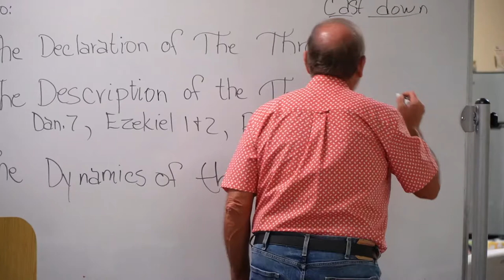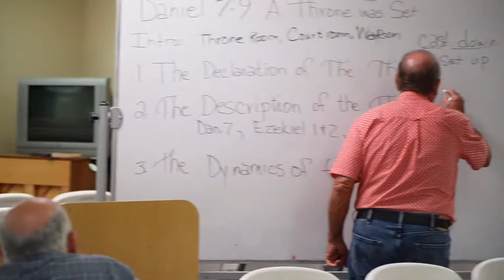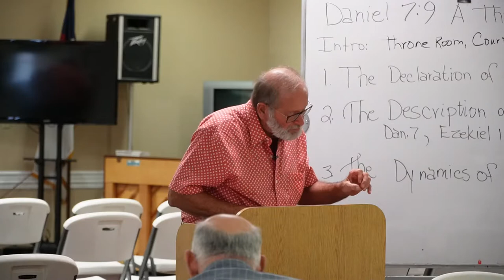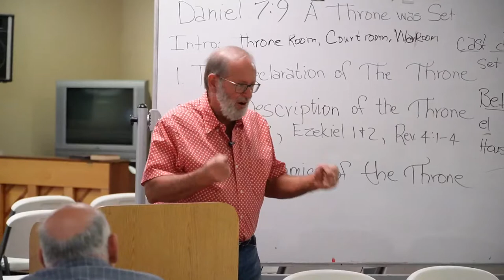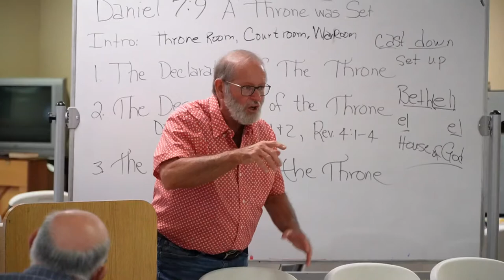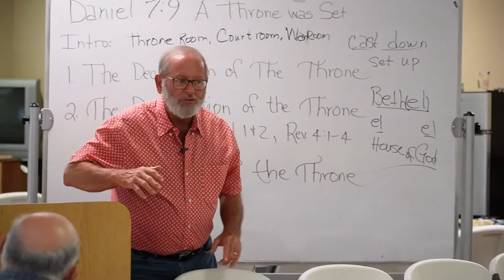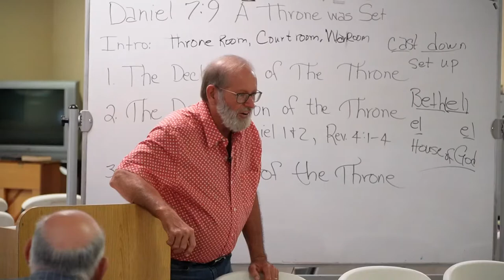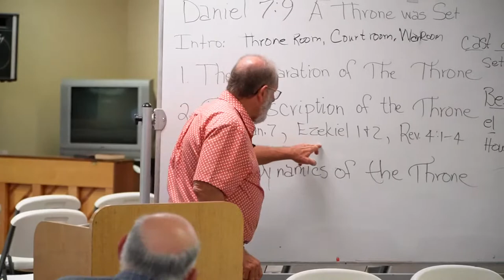07/16/22 - Daniel Chapter 7 - Larry Anderson